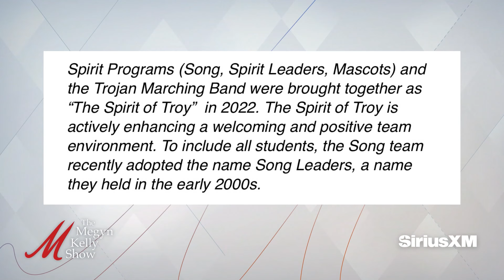You Can't Say That: USC "Song Girls" No Longer "Girls" and Now "Song Leaders"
Megyn Kelly delivers another edition of "You Can't Say That," about the "USC Song Girls" who are no longer "Girls" and are now the "USC Song Leaders."